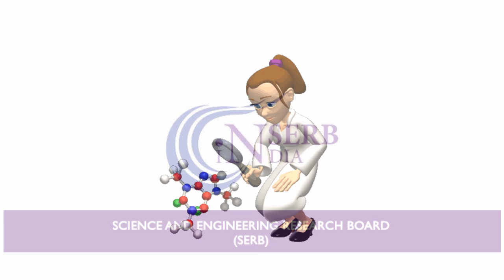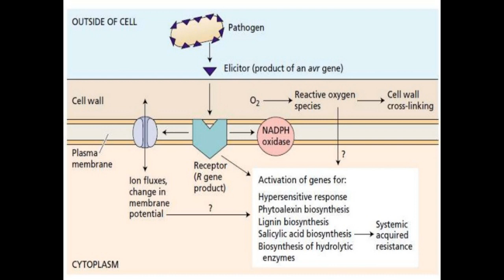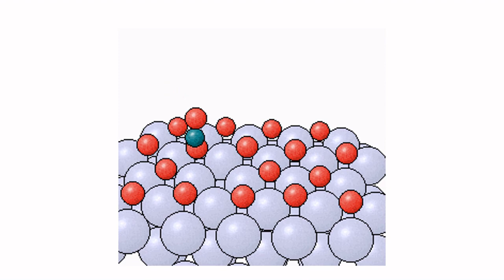SERB Women Excellence Award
Welcome,

In this video we are going to see the list of the recipients of SERB Women Excellence Award.